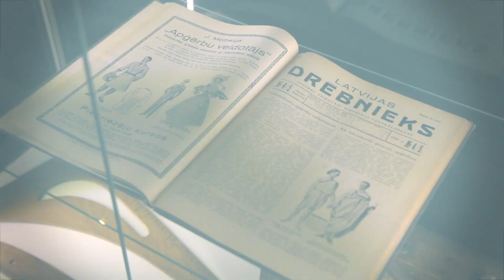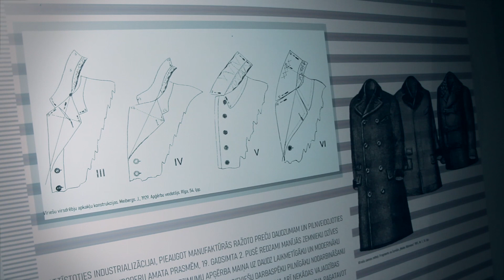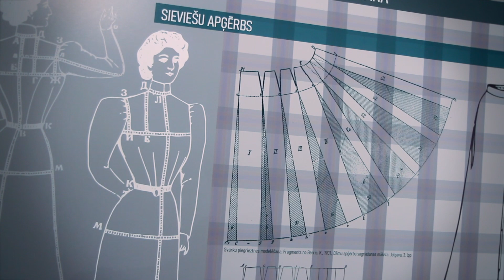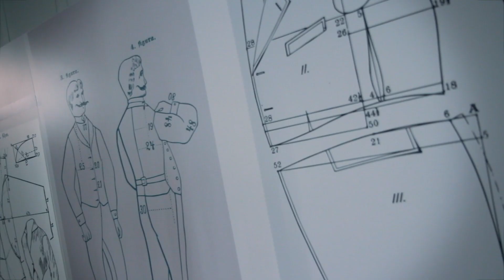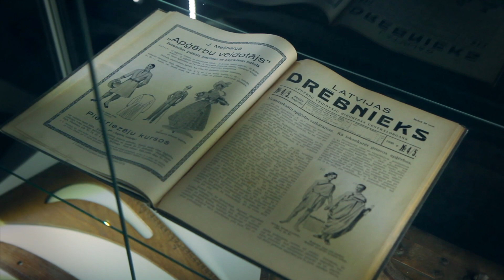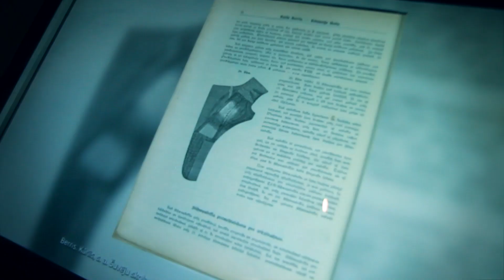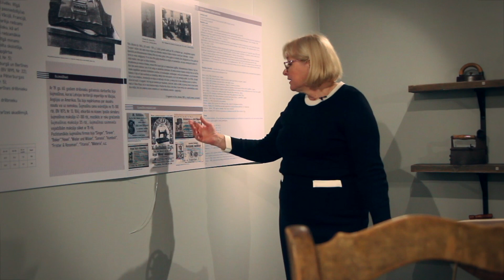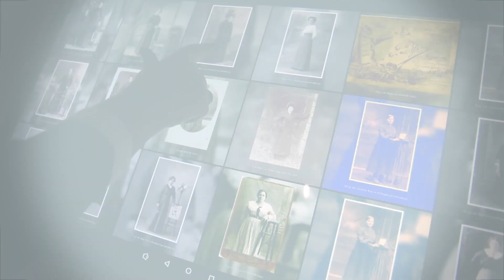Zinātniski pētnieciska izstāde "Skroderdienas Bonaventuras muižā"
No 2021. gada 16. jūlija līdz 2022. gada februāra beigām  Latvijas Etnogrāfiskā brīvdabas muzeja izstāžu zālē bija apskatāma zinātniski pētnieciska izstāde “Skroderdienas Bonaventuras muižā”, ieskats 19. gadsimta beigu un 20. gadsimta sākuma drēbniecības attīstībā Latvijas teritorijā.
Izstādes mērķis bija iepazīstināt plašāku sabiedrību ar tautas ģērbšanās kārtības maiņu 19. gadsimta beigās un 20. gadsimta sākumā, kas vislielākajā mērā ir saistīta ar amatniecības, konkrēti, skroderu amata attīstību. To ietekmēja Eiropas ekonomiskā, politiskā un kultūras attīstība, kā arī situācija Baltijā pēc zemes reformas un ar to saistītās likumdošanas 19. gadsimta sešdesmitajos gados, kas paredzēja, ka līdzās zemkopībai drīkstēja brīvi nodarboties ar amatniecību un veidot amatniecības uzņēmumus. Tas pavēra iespēju attīstīties arī skrodera jeb drēbnieka amatam.
“Skrodera amats un tam nepieciešamo zināšanu un prasmju līmenis aizvien nav pietiekami novērtēts. 19. gadsimta otrajā pusē tie bija cilvēki, kas zināja vairākas svešvalodas, brauca mācīties uz Franciju, Vāciju, sekoja līdzi modes un tehnoloģiju attīstībai, darināja neiedomājami smalkus pasaules līmeņa tērpus” - stāsta izstādes idejas autore muzeja Etnogrāfijas departamenta vadītāja Dr. hist. Aija Jansone.
Ja 19. gadsimta sākumā katram zemniekam bija viens darba un viens goda apģērbs, tad 19. gadsimta otrā pusē, augot labklājības līmenim, agrāk valkātais apģērbs tika papildināts ar jauniem modes jeb pilsētnieciskā tērpa elementiem, kas diezgan radikāli mainīja apģērba siluetu un valkāšanas manieri.
Eiropā apģērbs visos sociālajos slāņos radikāli sāka mainīties 19. gadsimta pirmajā ceturksnī līdz ar ampīra mākslas stilu, bet Latvijas teritorijā dinamiskāka apģērba attīstība iezīmējās 19. gadsimta vidū, kad ar laika nobīdi to sasniedza bīdermeijera mākslas stils ar tam raksturīgo modi, kā ietekmē arī Latvijas teritorijā vērojama pakāpeniska taisnā diegā piegriezto apģērbu nomaiņa pret profesionālu drēbnieku šūtiem pilsētas modes apģērbiem.
Kā viss jaunais arī modes idejas no pilsētas līdz laukiem nonāca caur pilsētu, muižu un draudzi, liela loma bija ceļojošajiem skroderiem un amatniekiem. Tika sarakstītas arī pirmās skroderu rokasgrāmatas un organizētas apmācības.
Apģērba maiņas tempi visos Latvijas kultūrvēsturiskajos apgabalos nebija vienādi, tādēļ tradīciju un jauninājumu proporcijas dažādos novados bija atšķirīgas. Dažviet jaunie priekšmeti nomainīja vecos apģērba gabalus vai kļuva par to papildinājumu. Citviet vienlaikus saglabājās gan senāki, gan jaunāki tērpu darināšanas un rotāšanas paņēmieni, kas cits citam uzslāņojās un pastāvēja paralēli.
Bija pieejami rūpnieciski darināti smalkvilnas, kokvilnas un zīda audumi, lentas un mežģīnes kā arī gatavi apģērba gabali. Attīstījās aušanas un šķiedru krāsošanas māka, pilnveidojās apģērbu piegriešanas un šūšanas tehnoloģija.
Izstādes satura nodrošināšanai ir izmantoti Latvijas Etnogrāfiskā muzeja krājuma priekšmeti, Latvijas Universitātes Akadēmiskās bibliotēkas un atsevišķu privātpersonu materiāli. Izstādes idejas autore un zinātniskā vadītāja ir muzeja Etnogrāfijas departamenta vadītāja Dr. hist. Aija Jansone.
Izstāde tapa ar Latvijas Republikas kultūras ministrijas atbalstu.